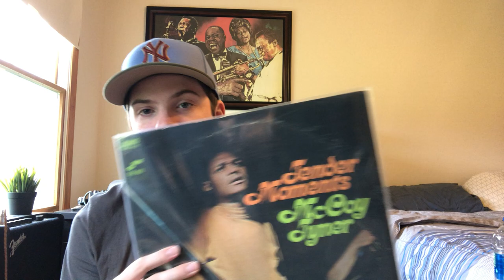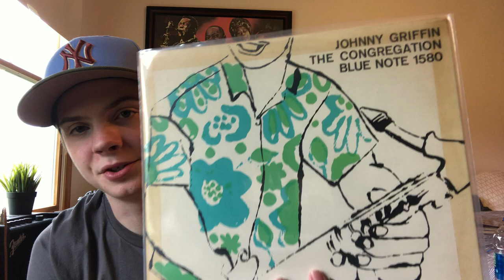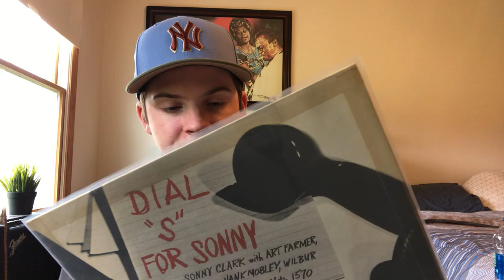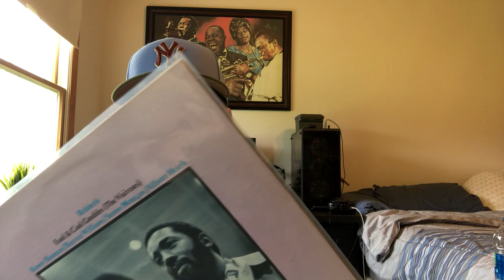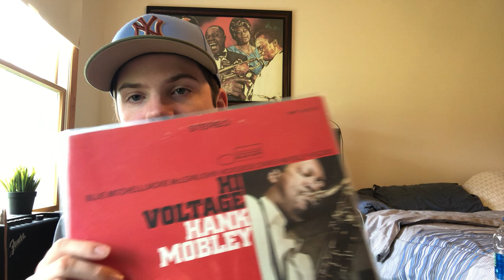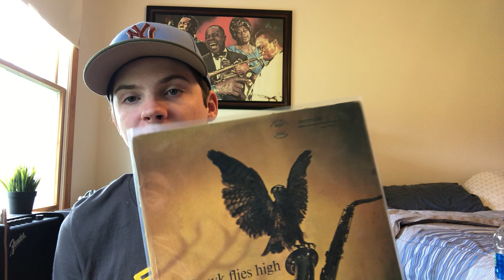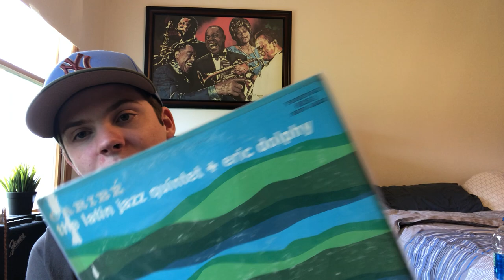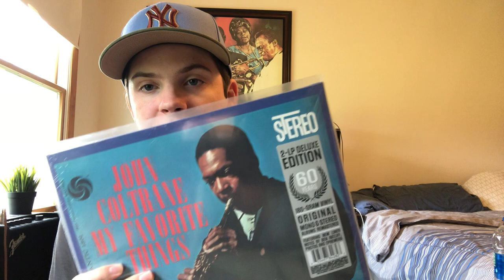Recent Jazz Vinyl Finds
I decided to compile a few of the records I found throughout the past couple months and create my first recent finds video.